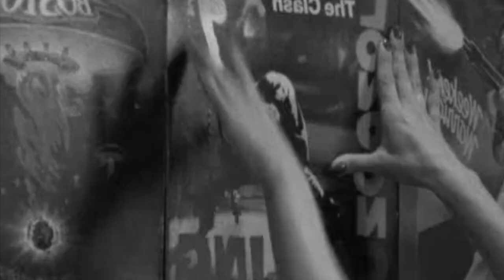Arthur//Peyton--A Wilder Heart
*apologies in advance for any issues w/poor clip quality-video or audio (if there are any lol)...

Also apologies if my vids may seem pretty repetitive (in the sequences). but I only have so many clips (some WAY more limited than others lol...tho I am working on it lol)

But in the meantime (whether there are any issues or not). I hope u still can enjoy the vid. Thnxs 4 watching!